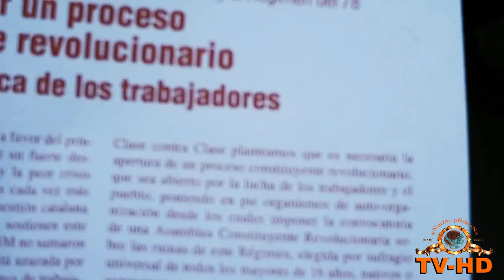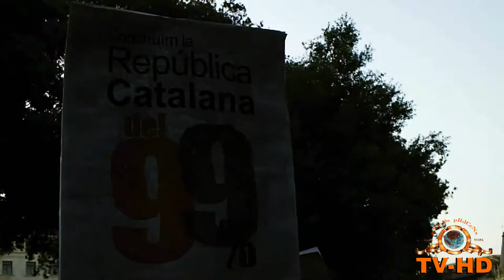2 de juny abdicacio reial i manifestacio republicana a Barcelona